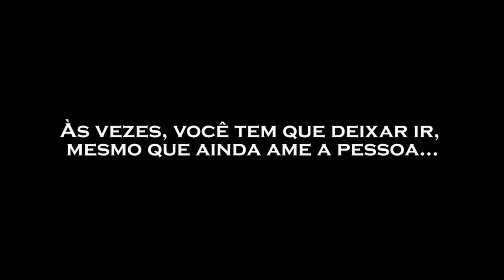ÁS VEZES , É PRECISO DEIXAR IR...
É preciso deixar ir o que dói, ainda que seja difícil

Link do Livro " Liberte o poder do seu subconsciente "